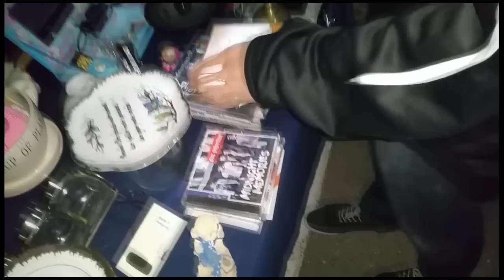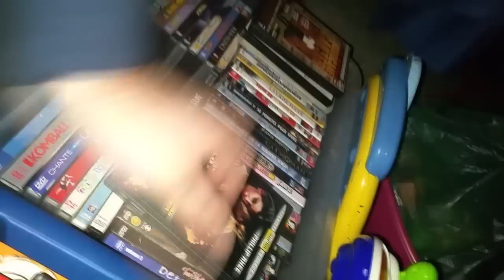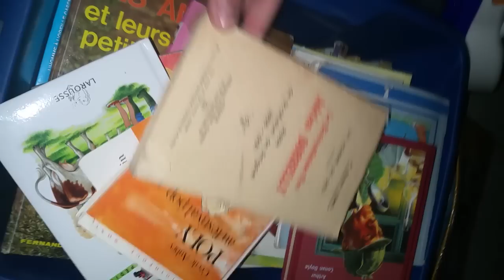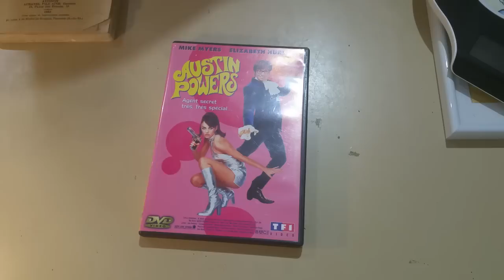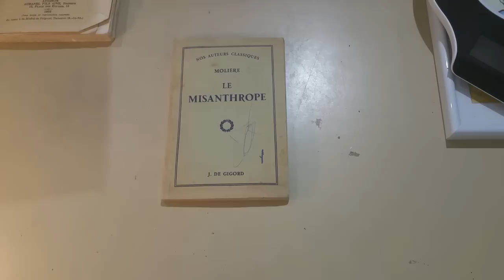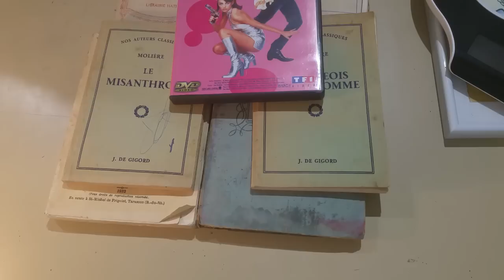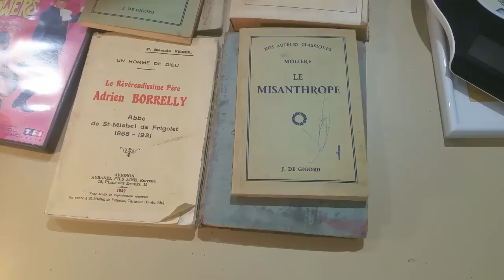VIDE GRENIER RETROGAMING FAIL